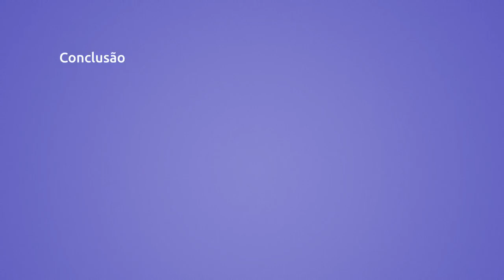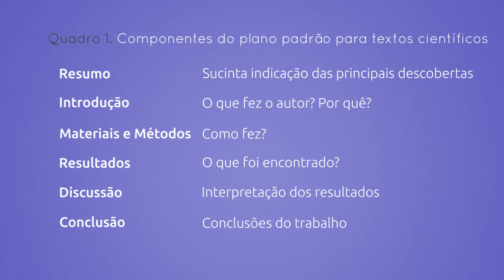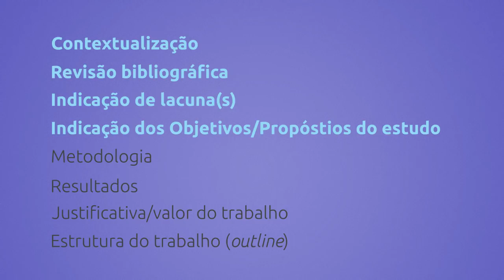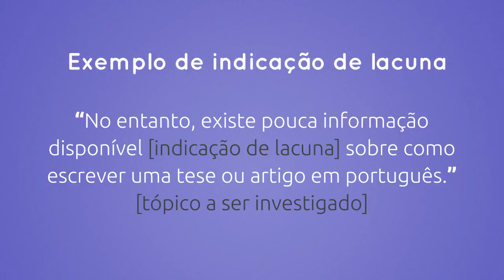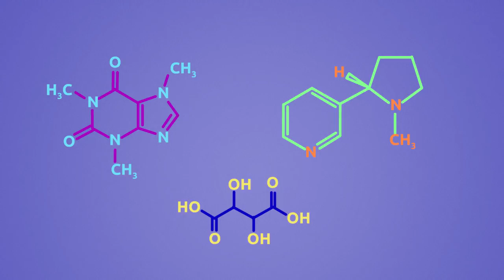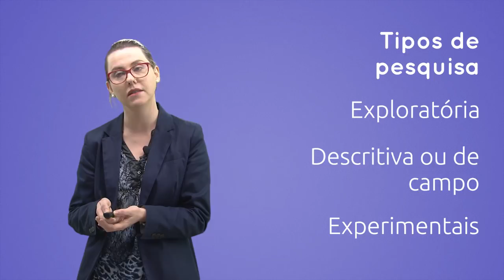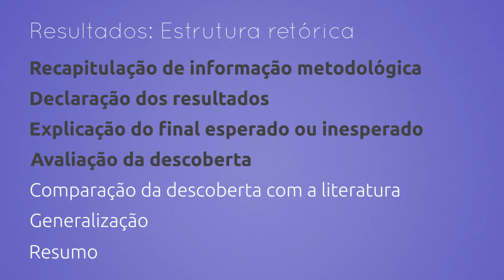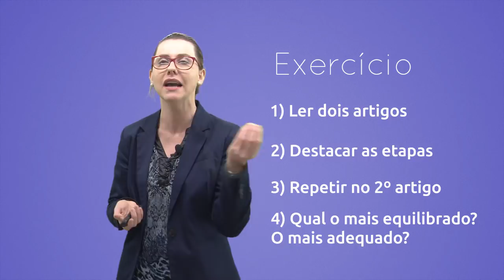Estrutura do Artigo Científico | Introdução ao Texto Acadêmico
Este vídeo faz parte do curso "Introdução ao Texto Acadêmico" na plataforma online e gratuita Lúmina.